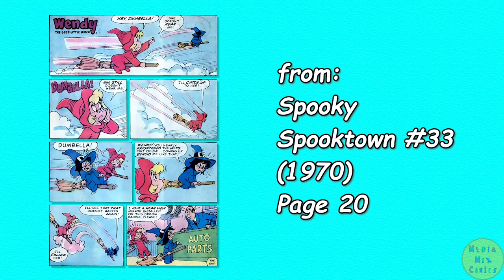A Harvey Comics 1 Page Story #151 Wendy